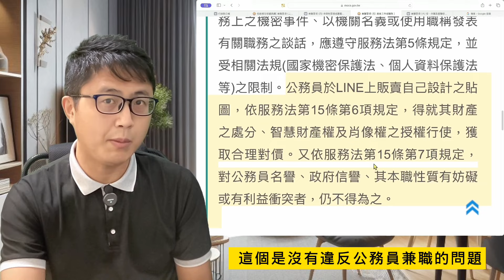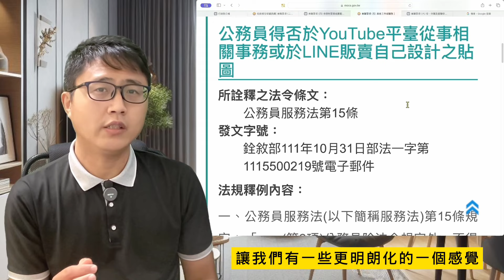🔥2024最新公務員兼職攻略：從Foodpanda到YouTuber，詳解最新法規！